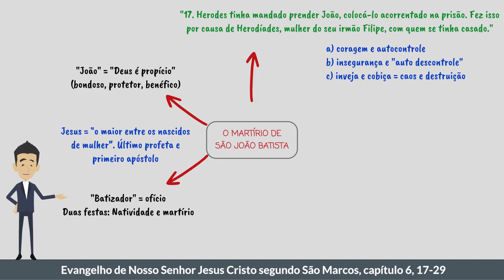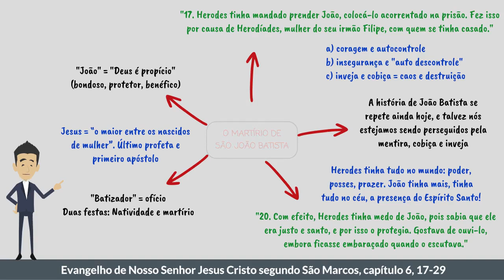Mc 6, 17-29 | “Não te é permitido ter a mulher de teu irmão”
São João Batista possui um papel fundamental na história da salvação. Nesse vídeo abordamos detalhes significativos de sua missão pelo Reino de Deus.

"17.Pois o próprio Herodes mandara prender João e acorrentá-lo no cárcere, por causa de Herodíades, mulher de seu irmão Filipe, com a qual ele se tinha casado.
18.João tinha dito a Herodes: “Não te é permitido ter a mulher de teu irmão”.
19.Por isso, Herodíades o odiava e queria matá-lo, não o conseguindo, porém.
20.Pois Herodes respeitava João, sabendo que era um homem justo e santo; protegia-o e, quando o ouvia, sentia-se embaraçado. Mas, mesmo assim, de boa mente o ouvia.
21.Chegou, porém, um dia favorável em que Herodes, por ocasião do seu natalício, deu um banquete aos grandes de sua corte, aos seus oficiais e aos principais da Galileia.
22.A filha de Herodíades apresentou-se e pôs-se a dançar, com grande satisfação de Herodes e dos seus convivas. Disse o rei à moça: “Pede-me o que quiseres, e eu to darei”.
23.E jurou-lhe: “Tudo o que me pedires te darei, ainda que seja a metade do meu reino”.
24.Ela saiu e perguntou à sua mãe: “Que hei de pedir?”. E a mãe respondeu: “A cabeça de João Batista”.
25.Tornando logo a entrar apressadamente à presença do rei, exprimiu-lhe seu desejo: “Quero que sem demora me dês a cabeça de João Batista”.
26.O rei entristeceu-se; todavia, por causa da sua promessa e dos convivas, não quis recusar.
27.Sem tardar, enviou um carrasco com a ordem de trazer a cabeça de João. Ele foi, decapitou João no cárcere,
28.trouxe a sua cabeça num prato e a deu à moça, e esta a entregou à sua mãe.
29.Ouvindo isso, os seus discípulos foram tomar o seu corpo e o depositaram num sepulcro."
São Marcos, 6